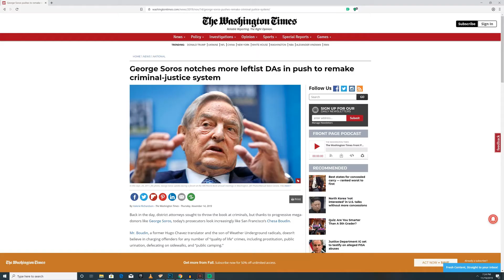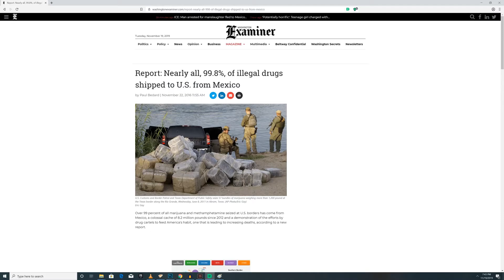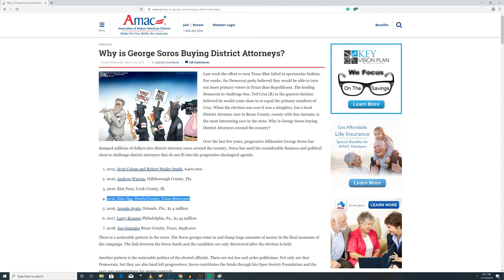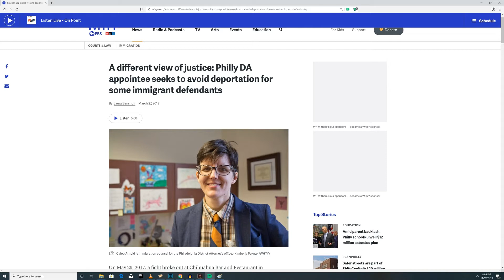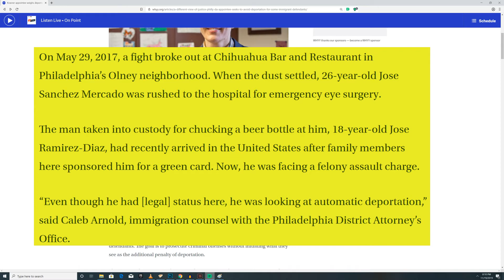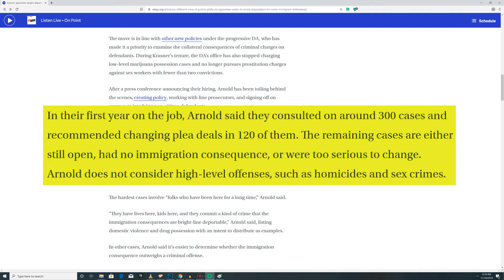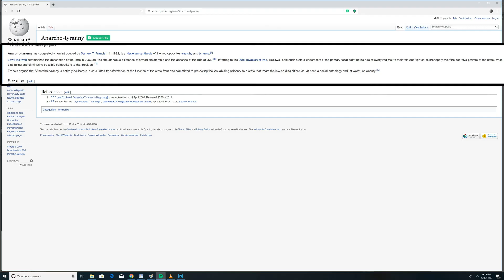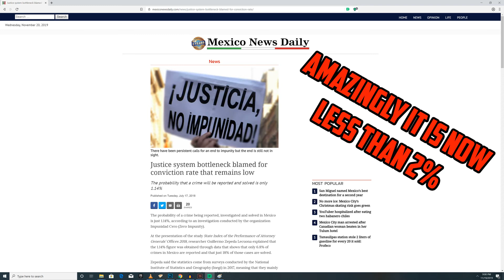How Liberals Destroy the Rule of Law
A look into the liberal plan to replicate the type of impunity that exists in Latin America in the United States.